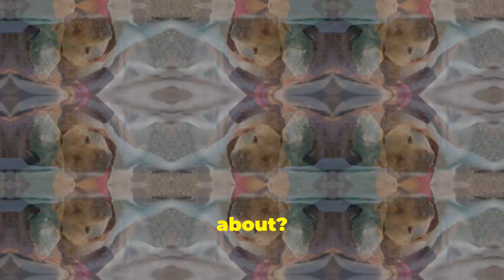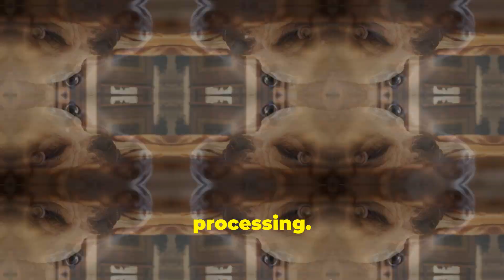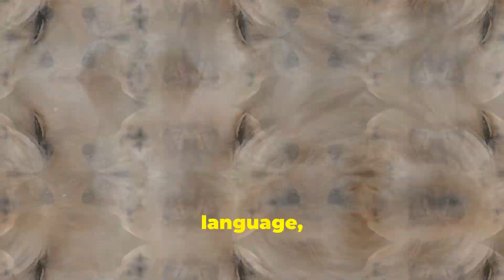What Do Dogs Dream About? 🐶💤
Ever wondered what dogs dream about? Dive into the fascinating world of canine dreams as we explore the possibilities of their nocturnal adventures, from chasing squirrels to reliving everyday experiences. Discover the science behind dogs' REM sleep and how it mirrors human brain activity, shedding light on their dream patterns. We'll also discuss how breed-specific behaviors influence dream content and frequency, and the importance of a good sleep environment for your furry friend's well-being. Whether it's a playful twitch or a distressing nightmare, understanding your dog's sleep antics can deepen the bond you share.

OUTLINE:

00:00:00 The Mysteries of Doggy Dreamland
00:00:47 Unraveling the Science Behind Canine Dreams
00:01:55 Peeking into the Dreams of Rats (and What It Tells Us About Dogs)
00:03:04 Do All Dogs Dream Alike?
00:03:54 Does Size Matter?
00:04:34 When Dreams Turn Scary
00:05:18 A Guide for Observant Owners
00:06:09 The Comforting Link Between Human and Canine Dreams
00:07:09 Other Fascinating Canine Behaviors
00:08:01 The Importance of Sleep for a Happy and Healthy Pup
00:08:49 Ensuring Your Dog Gets a Good Night's Rest